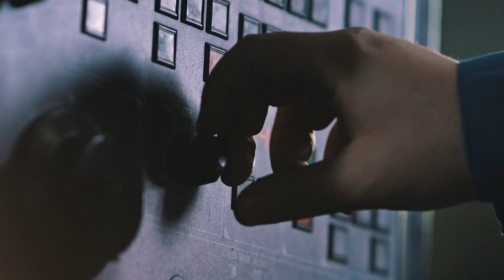Fispal Tecnologia - 35 años Alimentando Negocios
La 34ª Edición de Fispal Tecnología ocurrió de 26 a 29 de junio, en Brasil, en la ciudad de São Paulo, y presentó el mayor resultado registrado, con relación a la cualificación del público visitante. En los cuatro días del evento, 38.600 visitantes pudieron conferir las novedades de 440 expositores, y más de 70 horas de contenido profesional, con destaque para el Foro Fispal Tecnología, que reunió aproximadamente 500 participantes. Otro suceso del evento fue la Roda de Negocios, que en apenas 2 horas movió casi R$10 millones en vendas de equipos.

¡Sea expositor en el mayor encuentro de la industria de alimentos y bebidas!